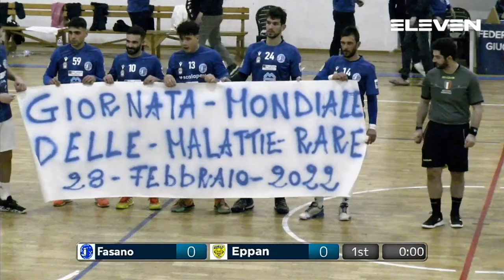Serie A Beretta M [18^]:Fasano - Eppan 33 - 26